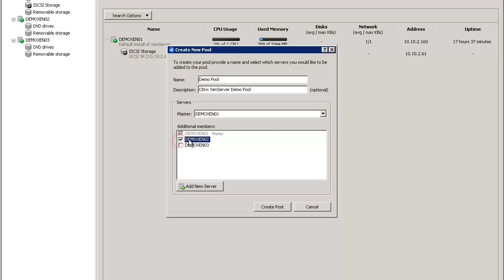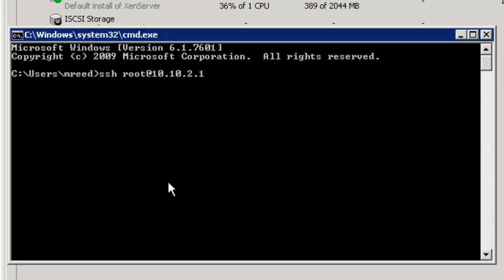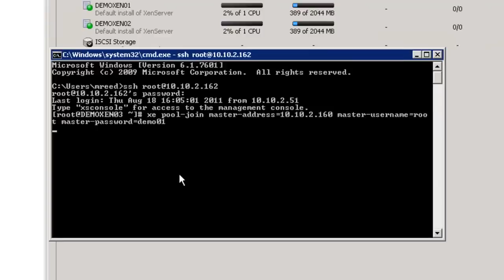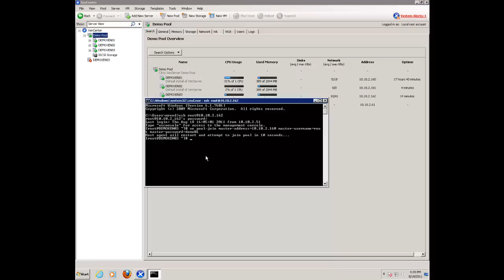Citrix XenServer Creating a resource pool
This video walks through the process of creating a resource pool and adding server via the xencenter GUI as well as the CLI.